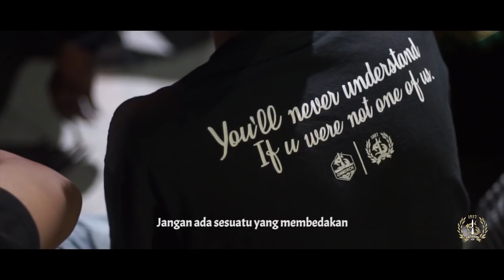ANNIVERSARY 92TH 'LEKAS SEMBUH PERSEBAYAKU'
Banyak doa telah kita panjatkan, salah satu doa untukmu kebanggaan. Lekas sembuh Persebayaku.